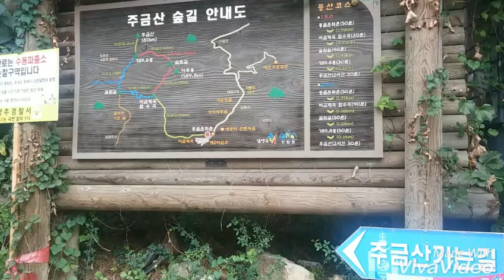튼튼 주금산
가을이 함께한 ㅎ